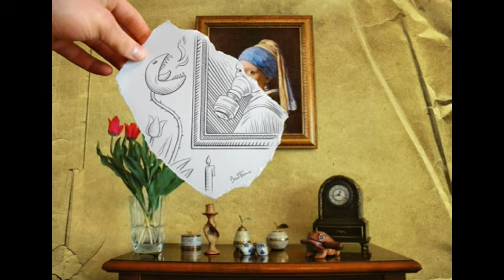Cat Drawings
Unbelievable to watch.